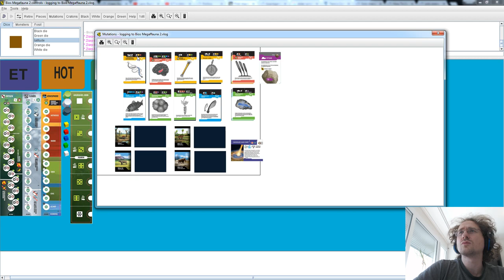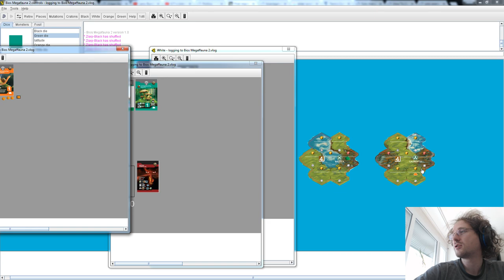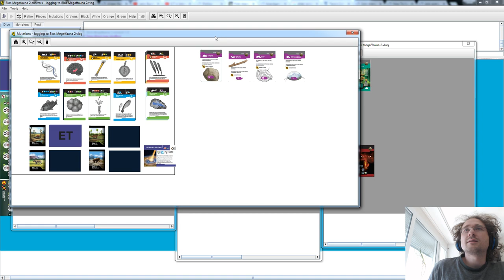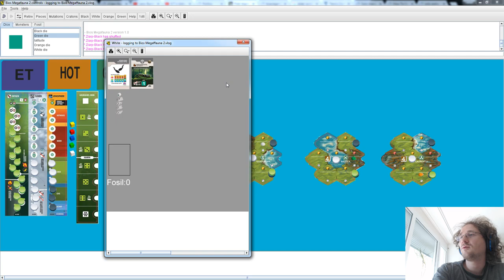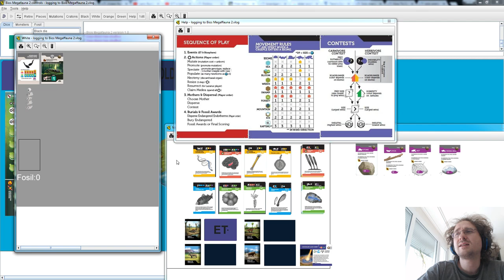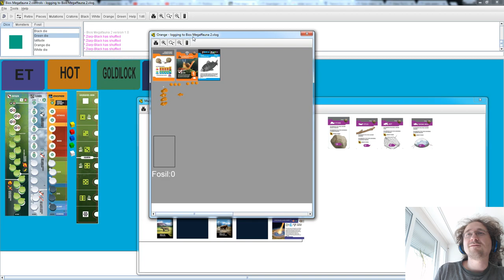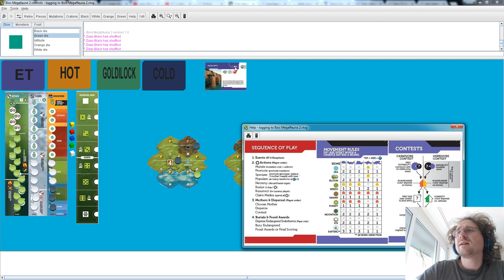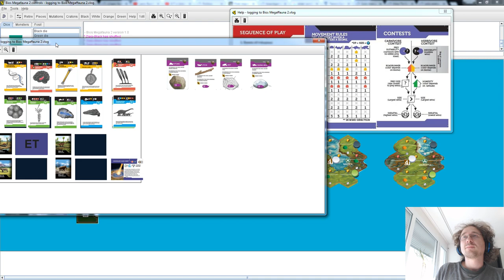Bios Megafauna 2 - Episode 1: Setup and first turn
Playing a pre-release version of the game on Vassal. The rules I'm working from aren't completely final yet, so there might be some small differences, but nothing major.